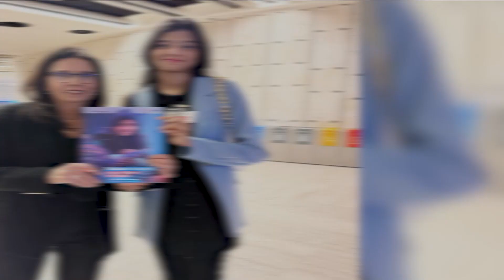Meet 15 Year Old Child Rights Activist | GNN+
Aap Ki Awaaz, Humari Pehchaan
A unique digital media project to empower Pakistan’s content creator generation. Reach out to share your content on GNN Plus.